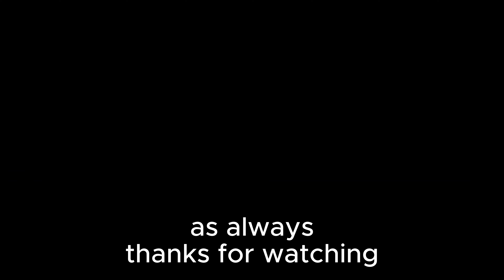FPV and birds